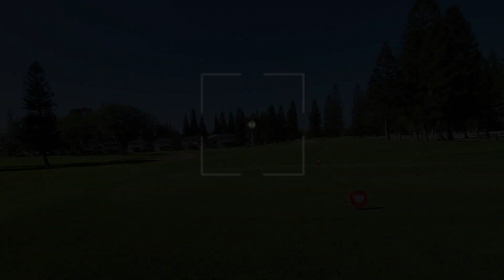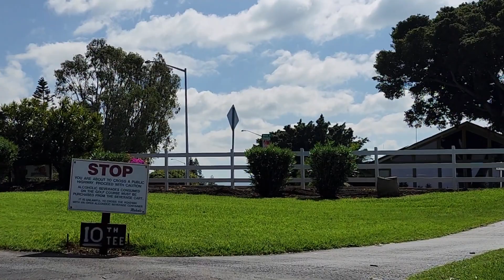WAIKALOA GOLF COURSE HAWAII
Waikaloa Golf Course in Hawaii